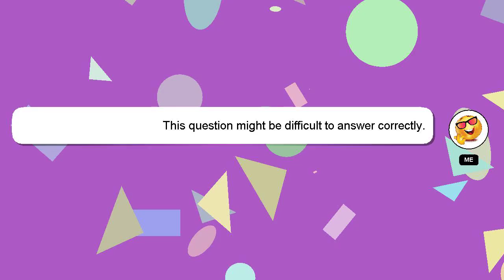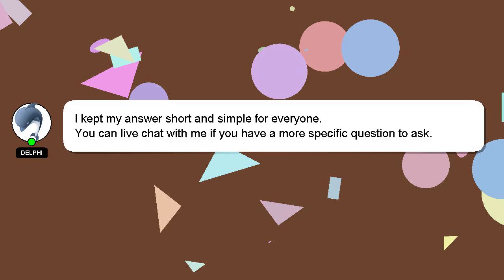How to buy eye contact lenses?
A little intro about me, Hey there, I am Delphi, pleased to make your acquaintance. Allow me to support you in answering your questions. - How to buy eye contact lenses?

I am available to answer your more detailed queries via comments or chat. Your answer will be recognized and valued, and I will 'heart' it to show my appreciation.

*2 What we are experimenting :*